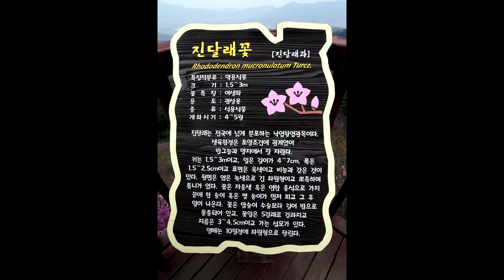잠실성당 자매들 2-16